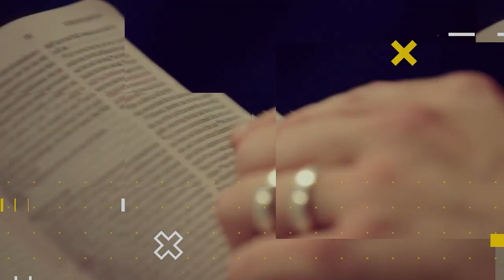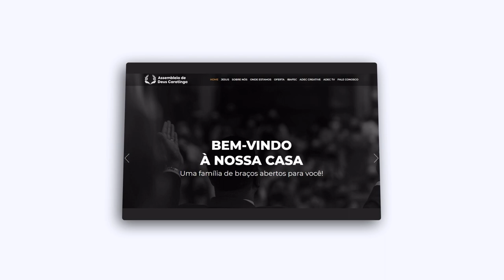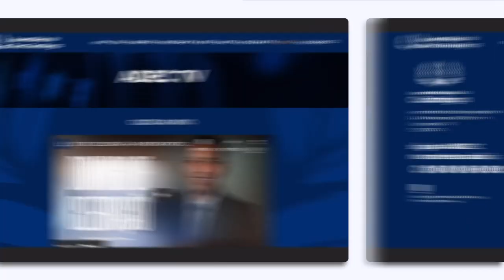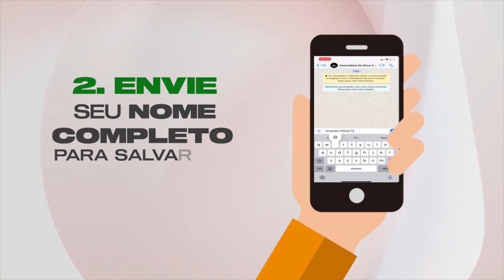LIÇÃO 3 - O Perigo do Ensino Progressista | LIÇÕES BÍBLICAS